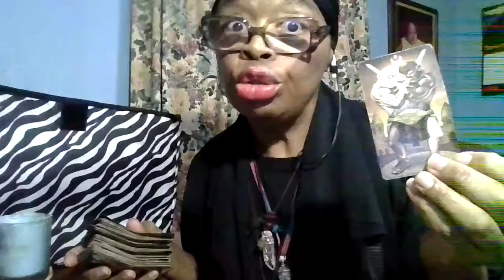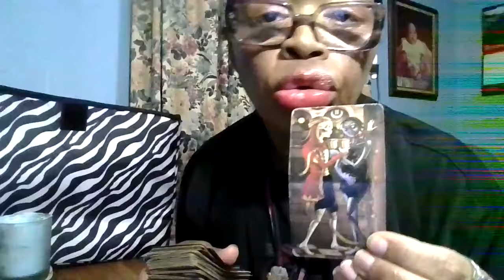Warning alerts/Leo check-in/Confined/Entertainment only/T & F/ love & light/No-disrespect/No-date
Be safe/Live & learn